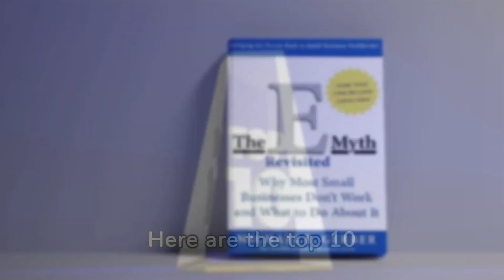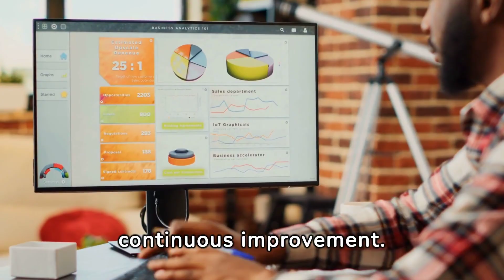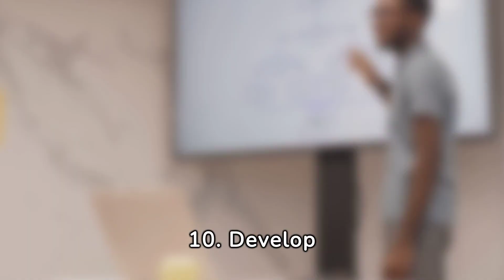HowExpert 5-Minute Book Summary - The E-Myth by Michael E. Gerber